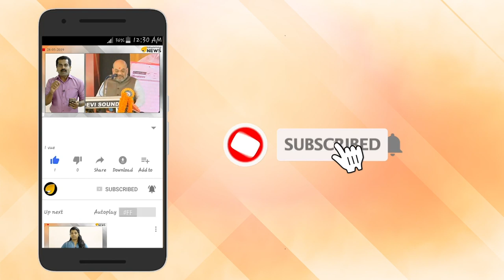SFI ഇളകി ആടും. തല നരച്ച മൂത്ത സഖാക്കൾ കിടുങ്ങും. ചുണക്കുട്ടികൾ റെഡി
SFI ഇളകി ആടും. തല നരച്ച മൂത്ത സഖാക്കൾ കിടുങ്ങും. ചുണക്കുട്ടികൾ റെഡി. വരുന്നു പുതിയ മുദ്രാവ്യം. ചുണക്കുട്ടികൾ റെഡി